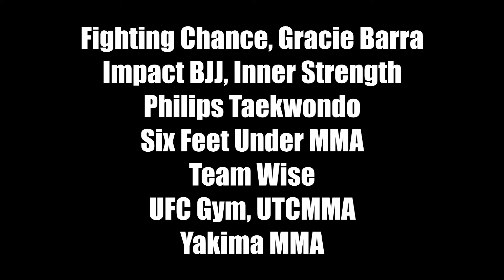Ax Fighting 52: Linford vs Heald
Seven Linford vs Josh Heald
155lb MMA Bout
Ax Fighting 52: December 19, 2015